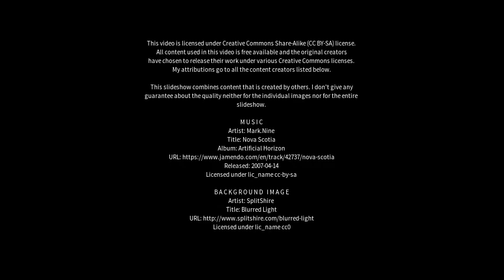Best places to visit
Best places to visit - Dhār (India) Best places to visit - Slideshows from all over the world - City trips, nature pictures, etc.